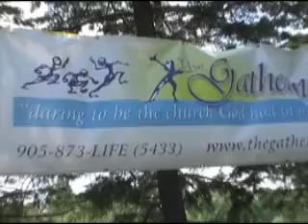Car Show Involvement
We join thousands for the annual Classics Against Cancer Car Show every Father's Day.  Our Kids Corner and Prayer Tent were tremendous!